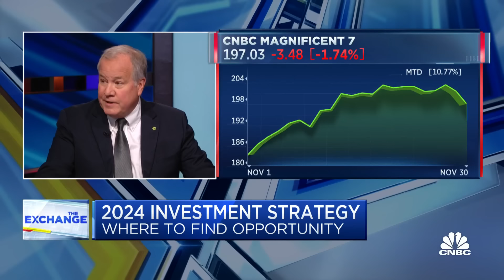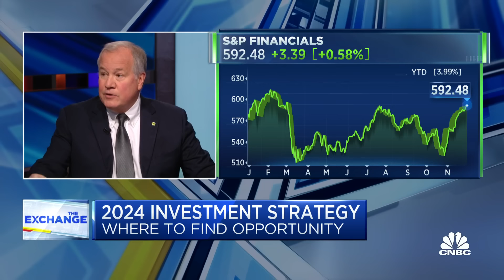The profits recession is over, says Huntington's John Augustine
John Augustine, chief investment officer at Huntington Private Bank, joins 'The Exchange' to discuss investment opportunities in 2024, the outlook for profits, and more.